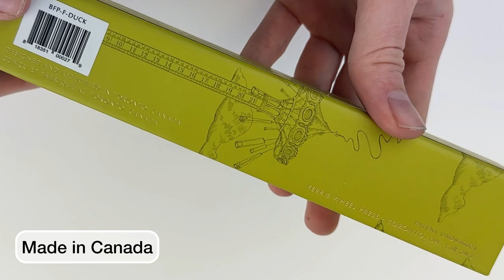Unboxing the Ferris Wheel Press Brush Fountain Pen: A Curiosity Unveiled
Welcome to the Ferris Wheel Press Brush Fountain Pen! In this video, we'll be unpacking the pen and exploring the fun design with a bit of a fountain pen overview.

This fountain pen is a curiosity to many, so let's uncover a few of its secrets with an unboxing video. From the etched section to classic artist. brush inspired pen shape, this pen brings its own style to the table! So watch to the end, and let's indulge our curiosity with the original fountain pen design created by Ferris Wheel Press!

Get more details about the Ferris Wheel Press Brush fountain pen

See the unboxing of the Ferris Wheel Press Brush fountain pen up close. Learn how to change the ink. See what comes with the pen and how it is packaged as we unbox the item. Get your Ferris Wheel Press Brush fountain pen